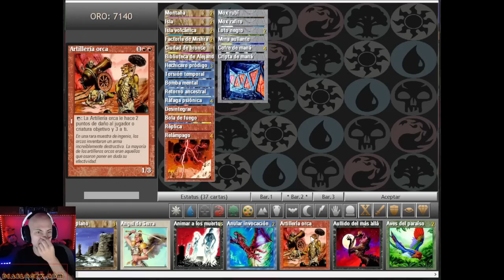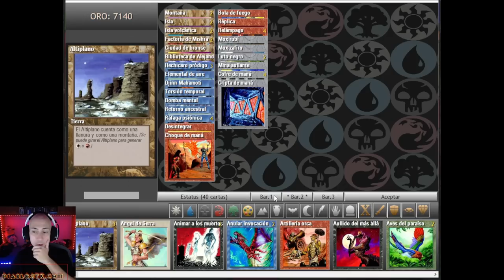Las MEJORES chispas de la historia!! Izzet Burn